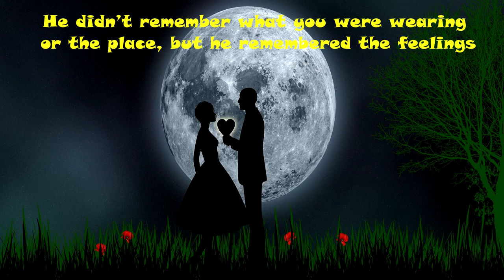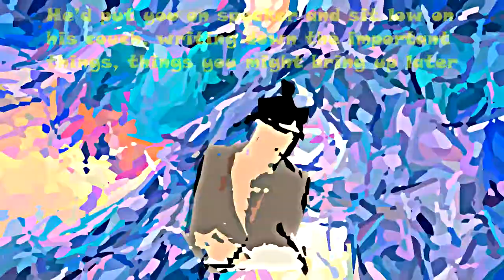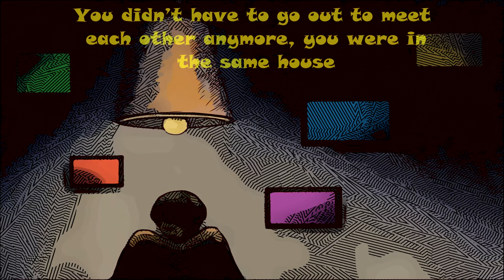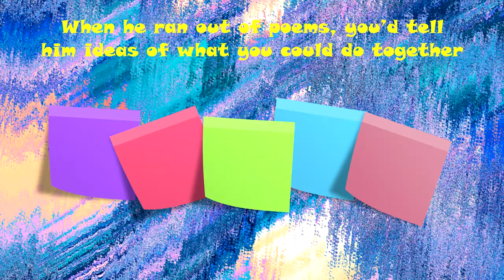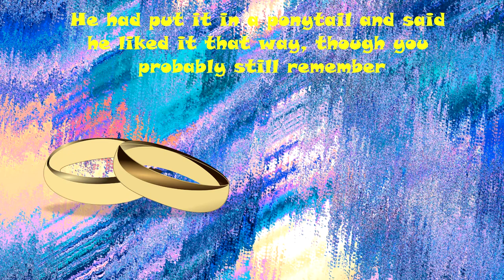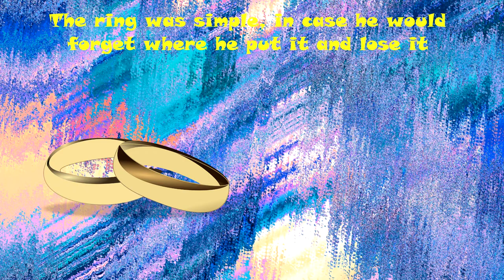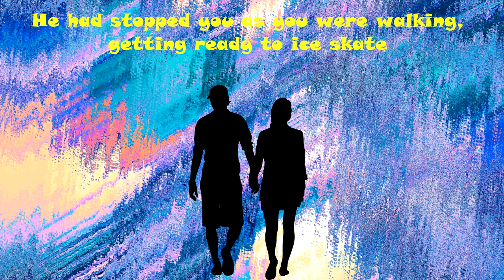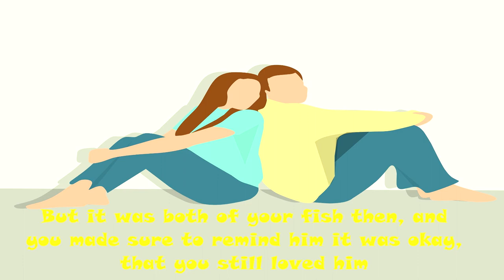"Sticky Notes" - A Short Romance Story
A Short Romance Story

Story Telling is a channel which read out the best stories along the internet and making it into a viewable and enjoyable story by adding animations.

Story Telling channel include all the type of stories it is a short stories that audience want's to listen in a less amount of time with subtitles and animations to it.

The story "Sticky Notes" is written by Amany Eland